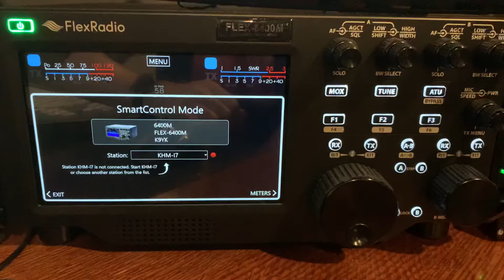Flex 6400M Bug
Receiver can be turned on when no SSDR client is connected and then won’t turn off.